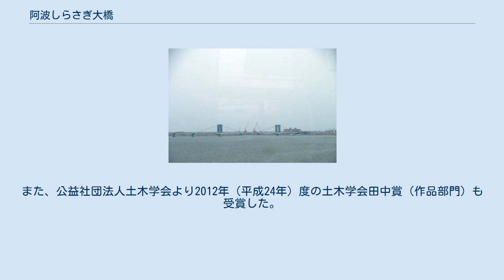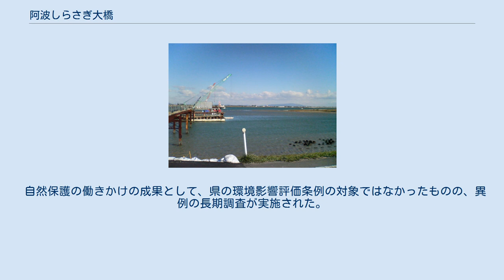阿波しらさぎ大橋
位置 工事中の様子。
下流側（画面右）には干潟が広がり、環境に配慮した工法が取られている。
2006年12月、右岸（南岸）側より撮影。
 工事中の様子。
干潟のない北側は主桁が架設され始めている。
2007年8月、左岸（北岸）より撮影。
 阿波しらさぎ大橋（あわしらさぎおおはし）は、吉野川の河口から約1.8km上流にかかる橋梁。
徳島県徳島市住吉六丁目（右岸）と徳島市川内町鶴島（左岸）とを結び、東環状線整備計画の要となっており、徳島県道29号徳島環状線が通る。
橋長1,291mは、河川に架かる道路橋としては四国最長。
 計画時より長い間東環状大橋と呼ばれていたが完成直前に名称を公募し、2012年2月13日に正式名称を「阿波しらさぎ大橋」と決定した後、4月25日に開通。
都市計画道路徳島東環状線「阿波しらさぎ大橋」建設事業として、平成23年度全建賞を受賞。
また、公益社団法人土木学会より2012年（平成24年）度の土木学会田中賞（作品部門）も受賞した。
 建設中の阿波しらさぎ大橋 2011年5月26日撮影 当該橋梁は、徳島市中心部の慢性的な渋滞を緩和する目的で建設が進められた。
しかし建設地の右岸側には、絶滅危惧種（シオマネキなど）が生息する吉野川河口干潟があることから、建設の是非をめぐっては「渋滞の解消（大気汚染の改善）」と「干潟の保護」のどちらを優先すべきか徳島市民の間で賛否が分かれた。
 当初は水底トンネルによって干潟を回避する案も検討されたが、かさむ建設費や付近を走るメジアンライン等の問題があったため、最終的には橋梁案が採用された。
この計画には、干潟を守るためのさまざまな工夫が盛り込まれている。
 橋梁の建設予定地のすぐ下流にも干潟があるため、2001年の計画策定時点から、環境保護団体や住民団体による反対運動が継続している。
工事着工以前には、計画を中断し、環境への影響を策定することを要望する意見が見られたものの、工事着工後の運動は下火となっている。
 かわって、東環状大橋より下流に四国横断自動車道の延長に伴う橋梁の建設が計画されており、東環状大橋を利用するなどの建設ルートの見直しの要望がなされている。
 自然保護の働きかけの成果として、県の環境影響評価条例の対象ではなかったものの、異例の長期調査が実施された。
調査期間は、工事着手前の平成15年度から、開通後2年間を含む平成25年度までである。
また、その結果は、吉野川の自然に関する貴重なデータであり、環境学習や環境保全活動などの場で活用されることにより、県民の自然環境保全への意識向上につながることを期待し、徳島県によって「阿波しらさぎ大橋環境モニタリング調査結果のGISデータの公開」として公開されている。